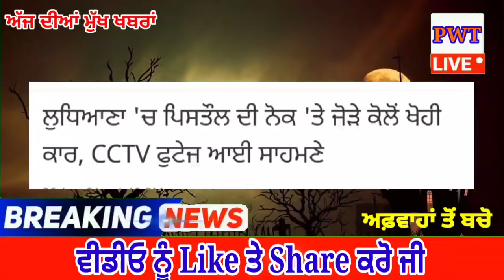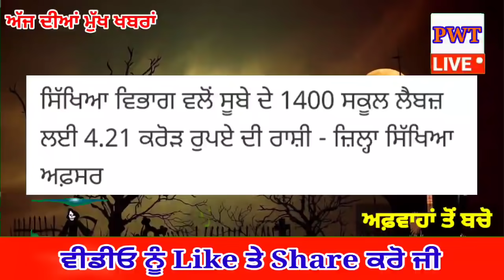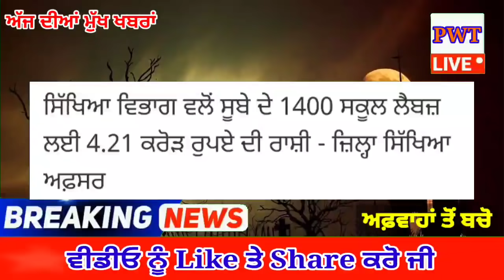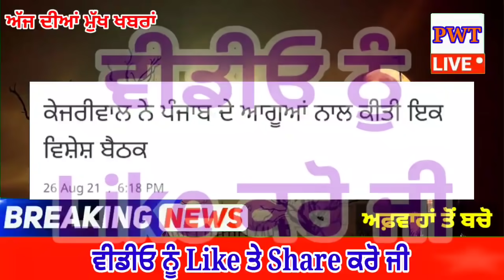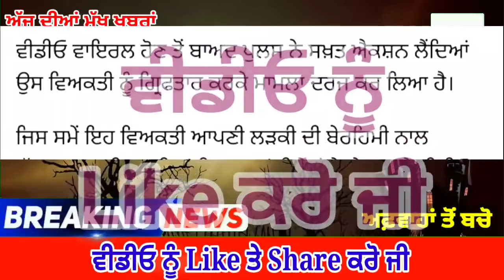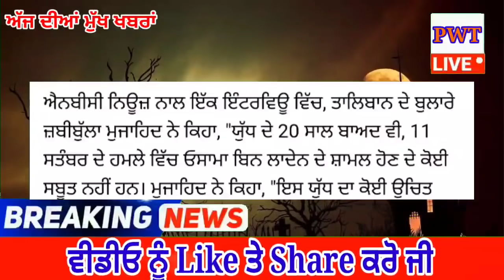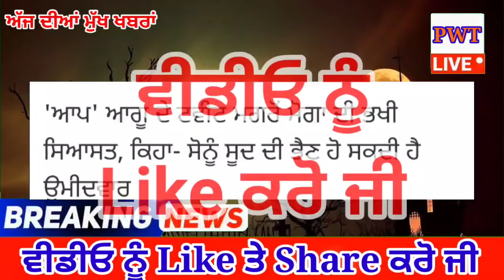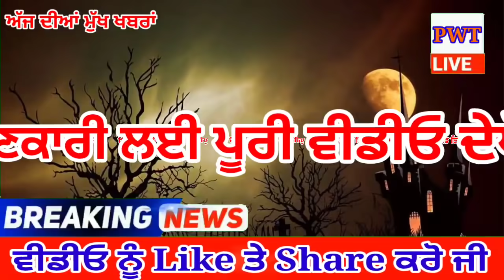punjabi news today live - Punjab Weather Today - Punjab News